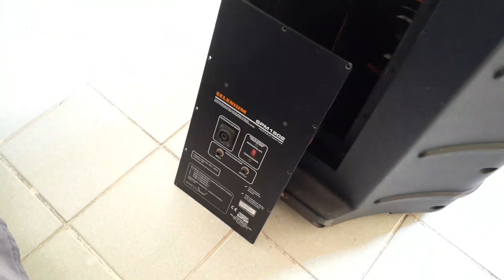Caixa Selenium/JBL SPM1502 com defeito no drive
Serve para caixas ativos e passivos que utilizam este mesmo drive